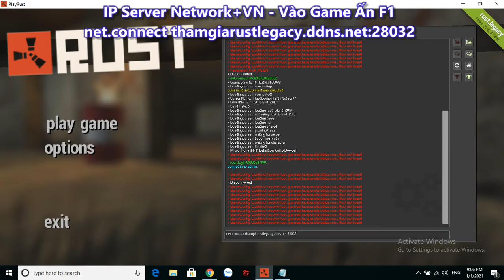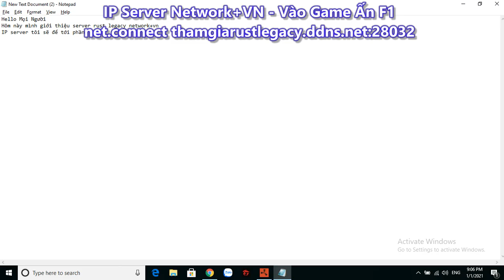Server Rust Legacy Cracked Network+VN - Giới Thiệu Máy Chủ Rust Legacy Network+VN